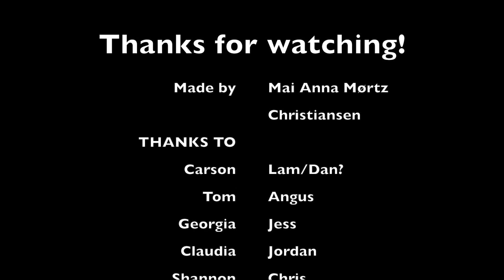Interviewing teens in Australia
Interviewer teenagere i Australien.

Musikken er fra Nocopyrightsound